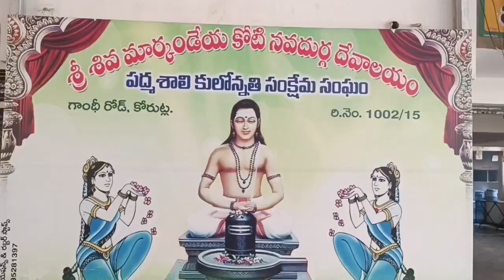కోరుట్లలో శ్రీ శివ మార్కండేయ కోటి నవదుర్గ దేవాలయంలో కుంకుమ పూజలు